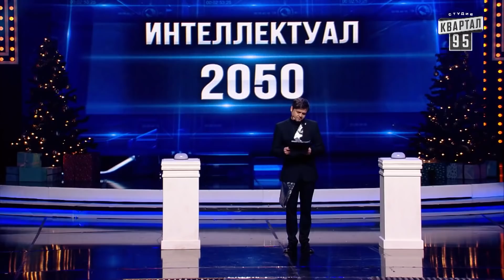Закончилась пандемия, началась РОДОМИЯ - Чем занимаются люди на самоизоляции | Шоу Вечерний Квартал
Шоу Вечерний Квартал 2021: Новая Подборка приколов

Соц. сети:
Квартал 95